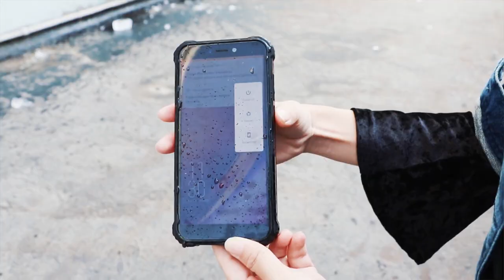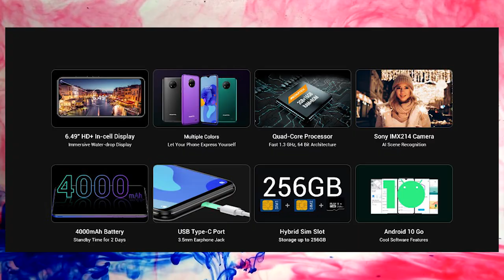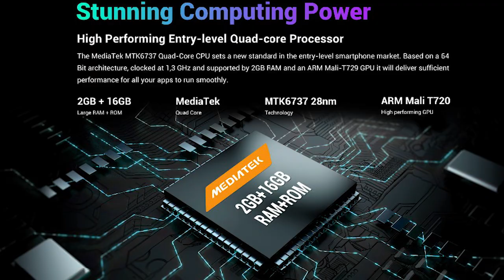OUKITEL WP5 Pro НЕ УБИВАЕМЫЙ СМАРТФОН ЗА НЕДОРОГО и Oukitel C19 ЗА КОПЕЙКИ!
Oukitel опять выпускают два интересных устройства, с неплохими характеристиками как за свои скромные деньги. Так же будет конкурс от Oukitel, так что советую поучаствовать.